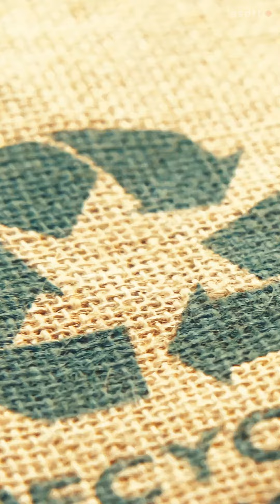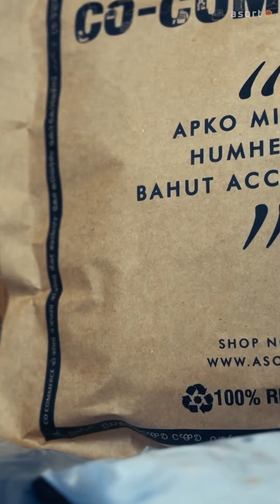Asort's Sustainable Packing Solution: Where Style Meets Eco-Consciousness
Welcome to our latest innovation at Asort: the sustainable packing solution that blends style with eco-consciousness. Discover how we're revolutionizing packaging in the fashion industry, ensuring every step is towards a greener future without compromising on elegance.

In this video, we unveil our commitment to sustainability, showcasing our new eco-friendly packaging designs that reduce environmental impact while maintaining the utmost in aesthetic appeal. From biodegradable materials to reusable packaging options, we're setting new standards for eco-conscious fashion brands worldwide.

Our sustainable packing solution isn't just about materials; it's a statement of our values. Join us as we explore the intricate craftsmanship behind each packaging design, crafted to reflect our dedication to both style and sustainability. Learn about the inspirations behind our choices and how they contribute to a more sustainable fashion ecosystem.

आइये स्वागत करें Asort के नवीनतम क्रांतिकारी कदम का: एक स्थायी पैकेजिंग समाधान जो शैली और पर्यावरण चेतना का संगम है!
इस वीडियो में, हम फैशन उद्योग में पैकेजिंग में क्रांति लाने के हमारे तरीके को उजागर करते हैं, यह सुनिश्चित करते हुए कि हर कदम एक हरियाली भविष्य की ओर ले जाता है, बिना किसी शान पर समझौता किए।

अपने स्थायी पैकेजिंग समाधान के माध्यम से, हम न केवल पर्यावरण के अनुकूल सामग्री का उपयोग कर रहे हैं, बल्कि पुनः प्रयोज्य पैकेजिंग विकल्प भी प्रदान कर रहे हैं। हम दुनिया भर के पर्यावरण के प्रति जागरूक फैशन ब्रांडों के लिए नए मानक स्थापित कर रहे हैं।

हमारा स्थायी पैकेजिंग समाधान सिर्फ सामग्री के बारे में नहीं है; यह हमारे मूल्यों का एक बयान है। हमारे साथ जुड़ें और प्रत्येक पैकेजिंग डिजाइन के पीछे की जटिल शिल्प कौशल को देखें, जो शैली और स्थिरता दोनों के प्रति हमारे समर्पण को दर्शाता है। अपने चुनावों के पीछे की प्रेरणाओं और वे किस प्रकार एक अधिक टिकाऊ फैशन पारिस्थितिकी तंत्र में योगदान करते हैं, के बारे में जानें।